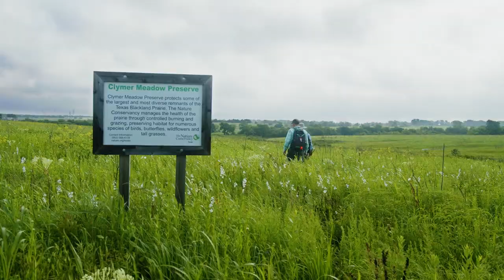Last of the Blackland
Ask someone from outside the state how they picture Texas, and their answer will likely include barbecue, cowboys, bluebonnets and rodeos. Yet this iconic Texas imagery is only a reality because our state was once covered in ancient grasslands—Texas’ heritage landscapes, intertwined with our identity and culture.

As these grasslands are increasingly impacted by urbanization, fragmentation and agriculture, it’s critical to understand how they’ve shaped our state’s economy and iconic culture—that intrinsic link between quintessential Texas and the landscapes that once thrived across our great state.

Clymer Meadow Preserve contains some of the largest and most diverse remnants of the Blackland Prairie—the Texas version of the tallgrass prairie that once stretched from near the Texas Coast to southern Manitoba. Learn about this critical conservation area and how TNC is working with local partners and volunteers to steward it.
Keep up with The Nature Conservancy's latest efforts to protect nature and preserve life on Twitter and Facebook